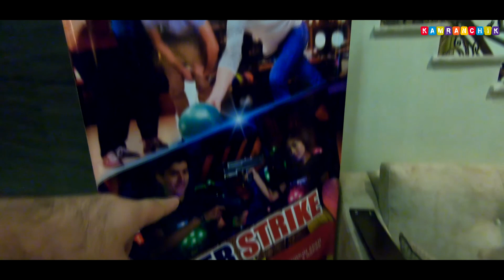Тур по Азербайджану #14 (Шаки - 12ч. Shaki - 12.) Необычные комнаты отеля, играем в Лазей Страйк.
И вот наступило лето, лето 2019 года. По определенным причинам не смогли выехать за границу и решили провести целый месяц в Азербайджане. В этот раз путь и отели выбирал маленький Кямранчик. 30 дней отдыха, 6 больших городов, 80 часов съемок и 177 часов монтажа. Побывали в таких городах как: Исмайыллы, Гябяля, Огуз, Шеки, Гах и Набрань.